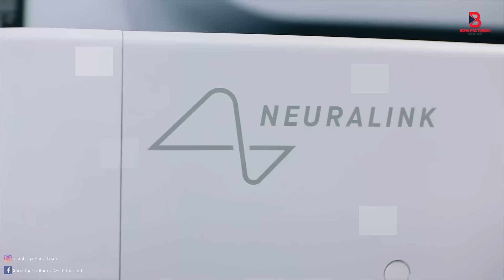যদি 2070 সাল পর্যন্ত বেঁচে থাকেন তবে এই পৃথিবী দেখতে পাবেন || Events That Will Happen Before 2070